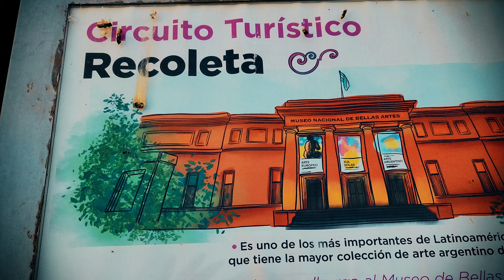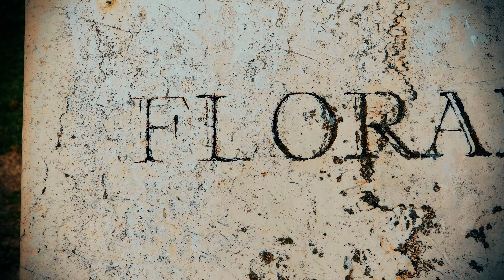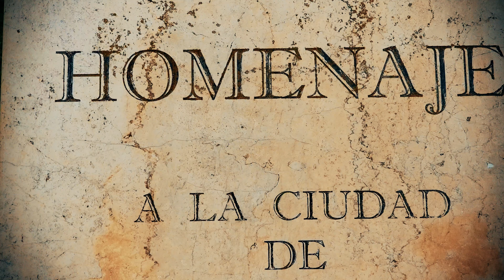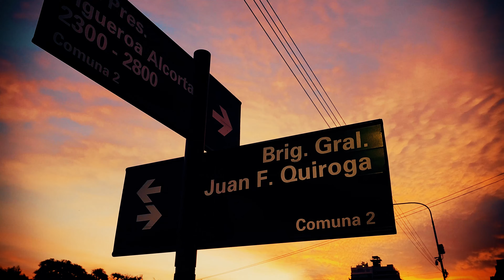Samsung S22 Ultra - VideoClip Floralis Generica la de Buenos Aires - 4K 60fps.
Samsung S22 ULTRA version SNAPDRAGON.

Imágenes GRADED, con Red Giant Magic Bullet

Filmado en 4K 60FPS.

Buenos Aires
Argentina

Mayo 2022